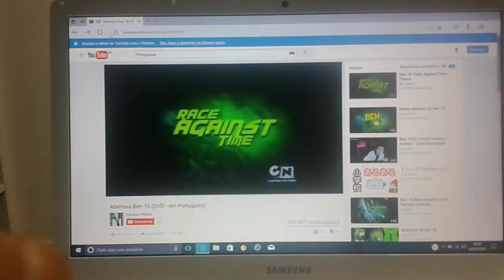BEM 10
2